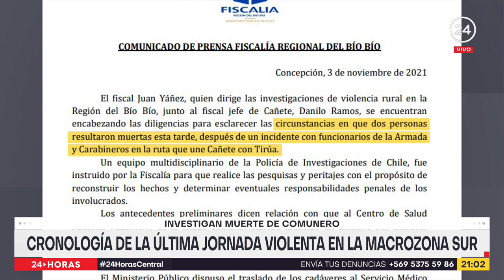Cronología de la última jornada de violenta en la Macrozona Sur | 24 Horas TVN Chile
Sólo 1 de los 3 hombres detenidos en los incidentes ocurridos en Tirúa-Cañete, pasó a control de detención. Pese a las evidencias que dijo aportar la Armada, donde acusaban a dos de ellos por homicidio frustrado, la Fiscalía determinó que no pudo formar cargos al no existir las pruebas suficientes.